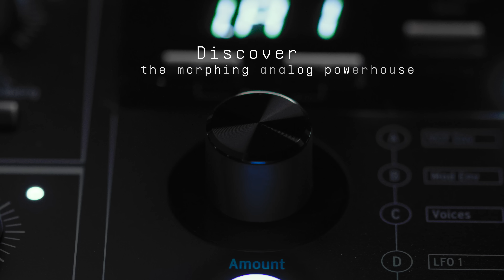PolyBrute Noir | Stealth morphing polysynth | ARTURIA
Rediscover the morphing analog powerhouse with a fresh Noir finish, sleek redesigned knobs, and ionized parts, culminating in a deeper, darker aesthetic straight from the abyss. Introducing the limited-edition PolyBrute Noir.

PolyBrute is a 6-voice analog powerhouse, with unprecedented expressivity and sound morphing capabilities, built to let you perform fearlessly, compose with fluidity, and explore sound in perpetual motion.

_CREDITS
Track by Michael Geyre